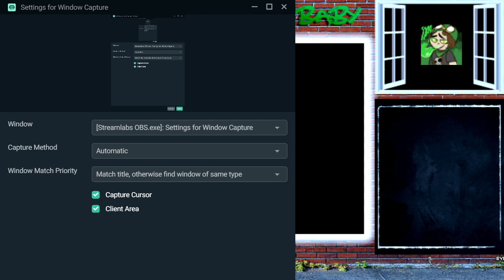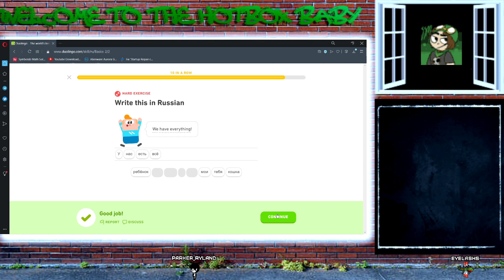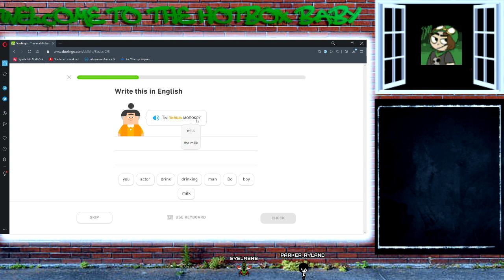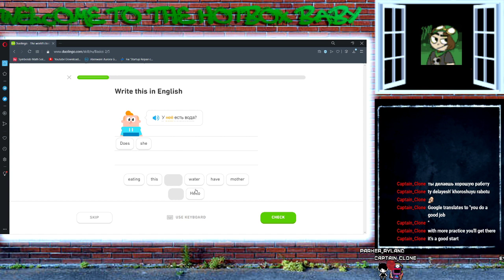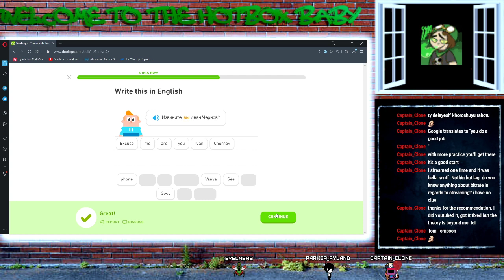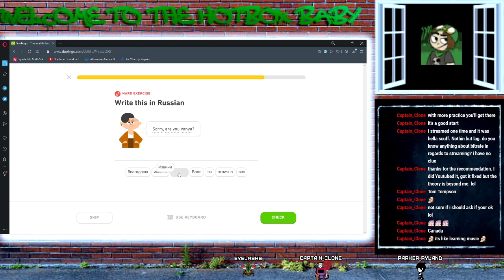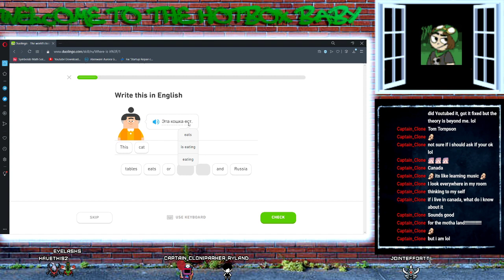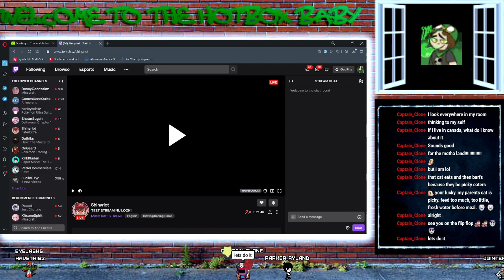Goth kid learns more Russian